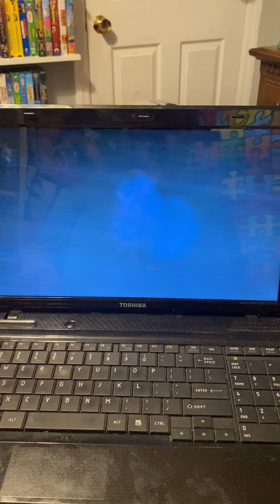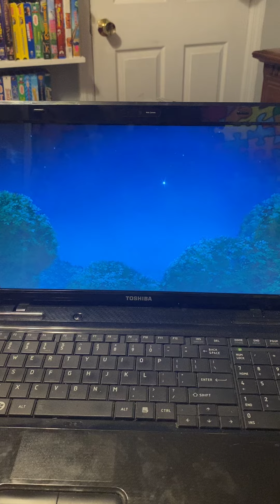Chicken Little (2005) All I Know DVD Capture